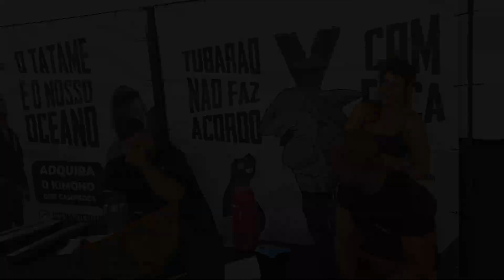ANTIDOPING NO JIU JITSU? PERGUNTEI PARA O PÚBLICO.